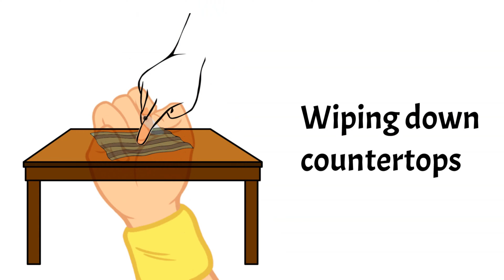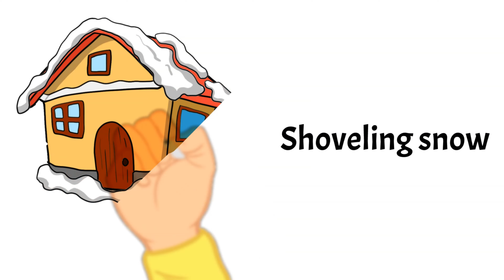30+ Household Chores Vocabulary | English Vocabulary for Daily Life with Examples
Household chores are an essential part of daily life, and having a strong vocabulary to describe them can be very useful. Whether you're a beginner looking to expand your English vocabulary or someone who wants to talk about everyday tasks more fluently, this video is a valuable resource.

🔍 What you'll discover in this video:

1. A comprehensive list of 30+ common household chores.
2. Clear and engaging examples to help you understand how to use these words in sentences.
3. Pronunciation guidance to ensure you can say these words correctly.
4. A deeper understanding of the vocabulary needed for daily life in an English-speaking environment.

After watching this video, you'll be better equipped to communicate about your daily routines, and household tasks in English. It's a great way to improve your language skills for both everyday conversations and more specific situations, like discussing home life or living independently.

Don't miss out on this valuable resource to enhance your English vocabulary related to household chores! 🏠🗣️